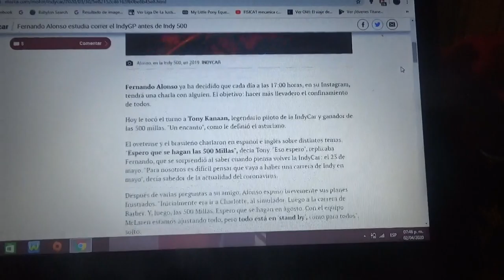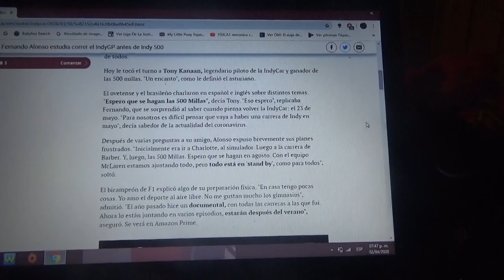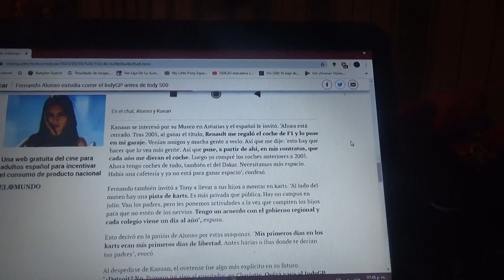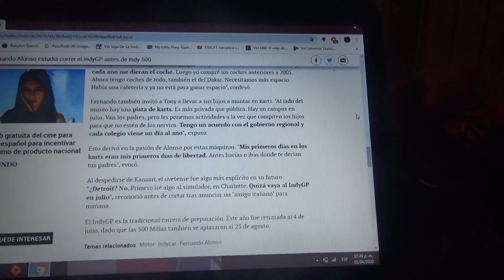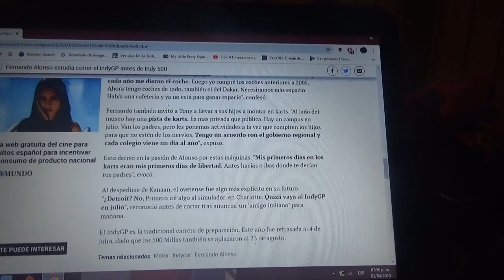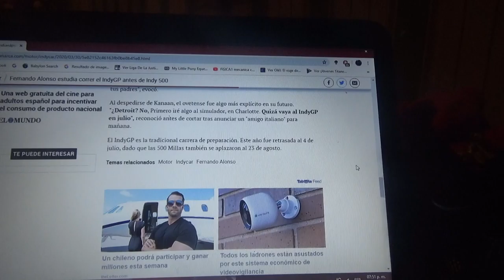Fernando Alonso podría correr el IndyGP antes de las Indy 500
El evento se hará en el mes de Julio en el mismo circuito de Indianapolis Motor Speedway antes de que el 23 de Agosto se corran las 500 Millas de Indianapolis de 2020 que por primera vez en sus mas de 100 años de historia no se harán en Mayo